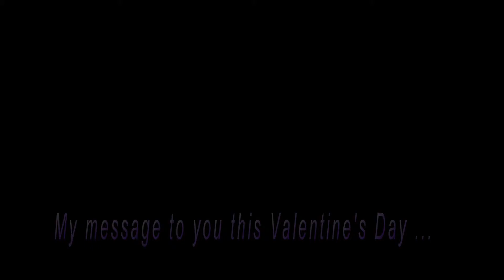Just Jump Rope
The world is a small place and if I could only share one message with you this Valentine’s Day; it would be to “Love One Another.”